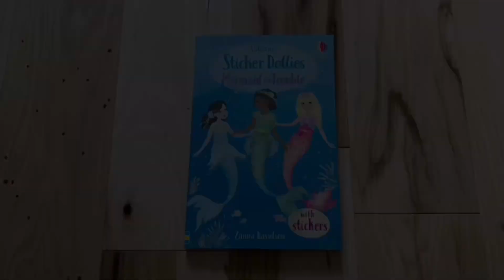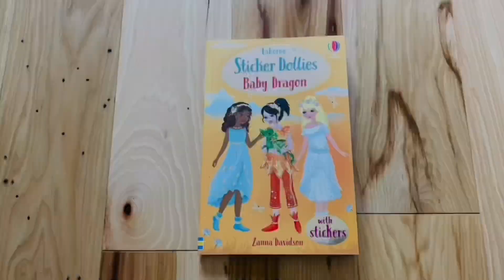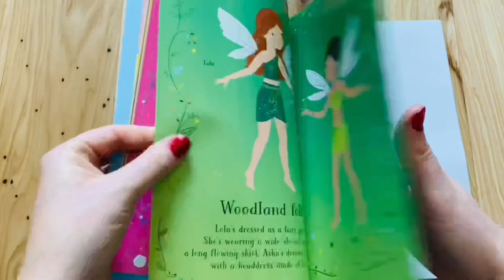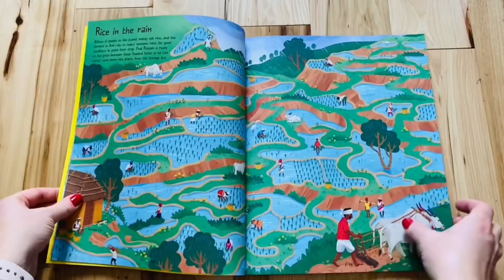October 2020 New Titles